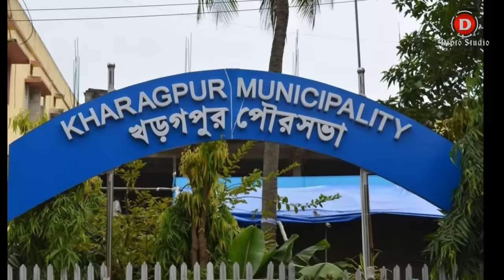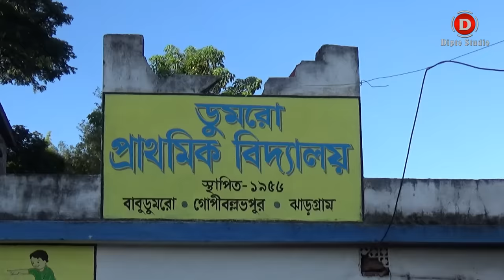Dilip Ghosh Biography, Childhood, School, Teacher ॥ দিলীপ ঘোষের জীবনী, ছেলেবেলা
আজকের ভিডিওতে আমরা দেখব মাননীয় দিলীপ ঘোষ মহাশয়ের বেশ কিছু অজানা তথ্য। শুনে নেব তার মা দাদা বন্ধুবান্ধব মামা মামীদের কাছ থেকে ।

Its an Untold story about Sri Dilip Ghosh. The Story told to us his Mother, friends, Brother ...

পরিচালনা - বিবেকানন্দ বিদ্যাবিকাশ পরিষদ
পশ্চিমবঙ্গ কেশিয়াড়ী সংকুল
চিত্রগ্রহণ - সন্দীপ ও সহযোগিতা সৌমেন
সম্পাদনা - সুদীপ্ত মিত্র ।